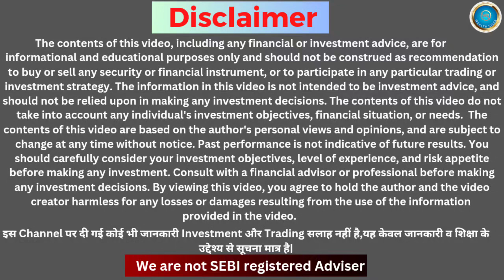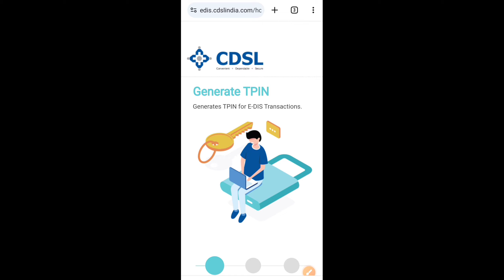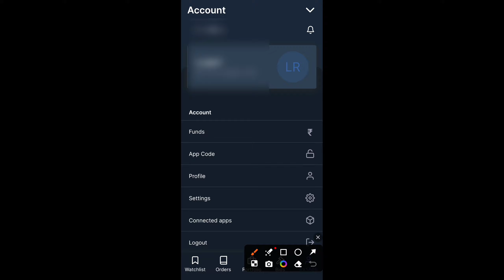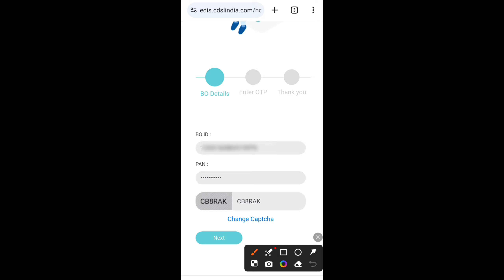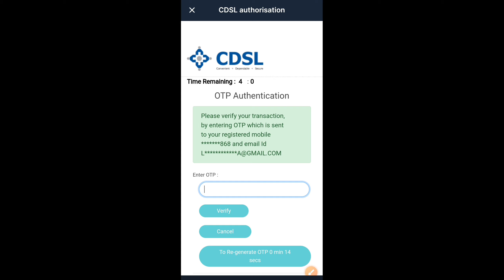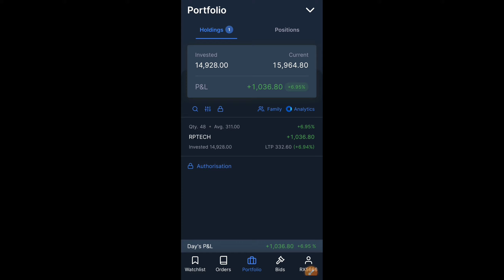IPO Allotment के बाद Shares को Veriefy कैसे करें? | How to authorisation ipo shares in zerodha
Invest at Your Own Risk: All investment decisions you make should be made after thorough research, analysis, and consultation with a qualified and registered investment advisor who can consider your individual financial situation and goals. Investing in financial markets involves inherent risks, and past performance is not indicative of future results.
Independent Decision Making: I strongly encourage you to consult with a qualified financial professional and do your own due diligence before making any investment decisions. Do not solely rely on the information provided on this channel or any other online platform.
No Endorsement or Recommendation: Any opinions, recommendations, or information presented on this channel are based on my personal views and should not be construed as endorsements or recommendations for specific investments, products, services, or strategies.
Updates and Changes: I reserve the right to update, modify, or change the content on this channel at any time, without notice. It is your responsibility to review the most recent information and disclaimers.
Remember that trading and investing carries risks, and you should seek professional guidance before making any financial decisions. Always make informed decisions and invest responsibly.